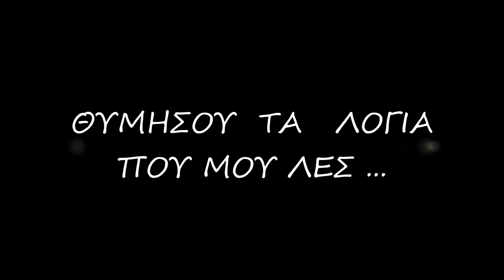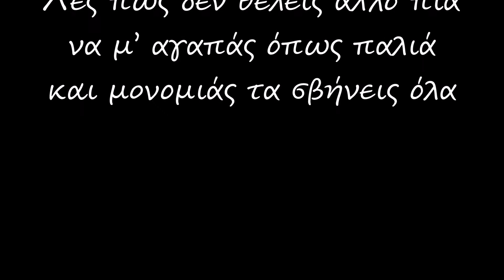ΘΥΜΗΣΟΥ ΤΑ ΛΟΓΙΑ ΠΟΥ ΜΟΥ ΛΕΣ - Dimitris A. Triantafyllou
Στίχοι - Μουσική (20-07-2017) : Δημήτρης Α. Τριανταφύλλου

              ΘΥΜΗΣΟΥ ΤΑ ΛΟΓΙΑ ΠΟΥ ΜΟΥ ΛΕΣ

Λες πως δεν θέλεις να με δεις
χρόνο ζητάς για να σκεφτείς
και εγώ ρωτώ, τι σου συμβαίνει

Λές πως δεν πάει άλλο πια
μέσα σου νοιώθεις  μοναξιά
αυτή σου  η στάση, με πεθαίνει

Θυμήσου τα λόγια που μου λες
θα σου παιδεύουν τις στιγμές
που ζήσαμε οι δύο μας
θυμήσου τα λόγια σου αυτά
σαν του Ιούδα τα φιλιά
στα χείλη,  προδομένα

Λες πως δεν θες να το δεχτείς
ότι ακόμα με ποθείς
και εγώ ρωτώ, γιατί τώρα

Λες πως δεν θέλεις άλλο πια
να μ’ αγαπάς όπως παλιά
και μονομιάς τα σβήνεις όλα